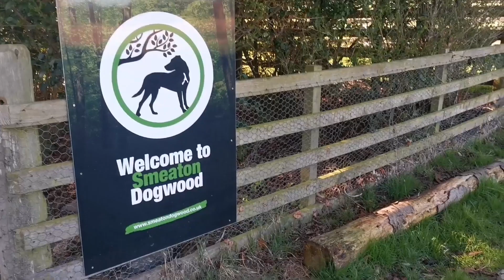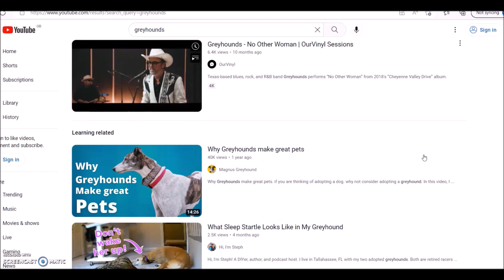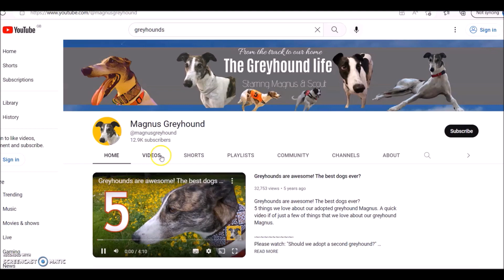Greyhounds off lead in the woods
Its our Greyhound Magus's 11th birthday, so as a little treat we took Magnus and Scout to an enclosed woodland were they could roam around off lead.